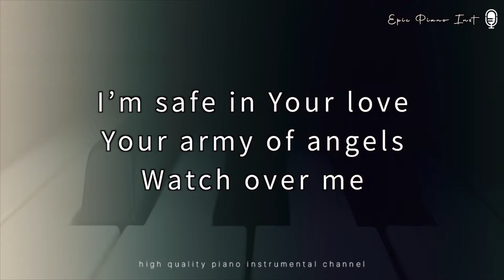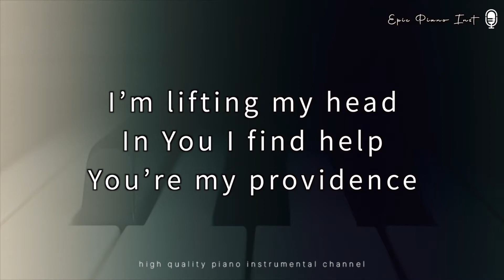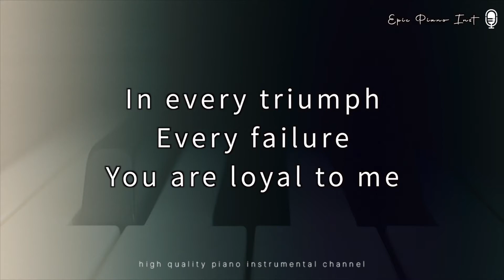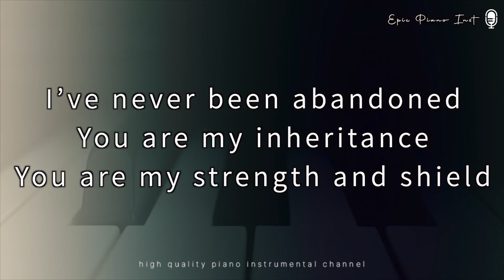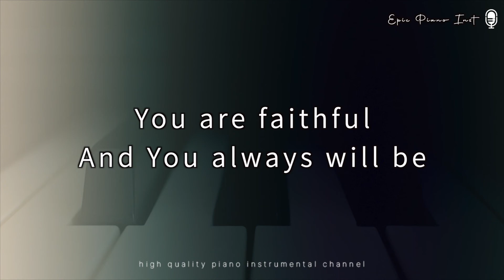Hillsong Worship-Never Walk Alone (Acoustic Piano Karaoke)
Hillsong Worship-
Never Walk Alone (Acoustic Piano Karaoke instrumental)

Piano by Epic Piano Inst.
This is my cover content (Remake)